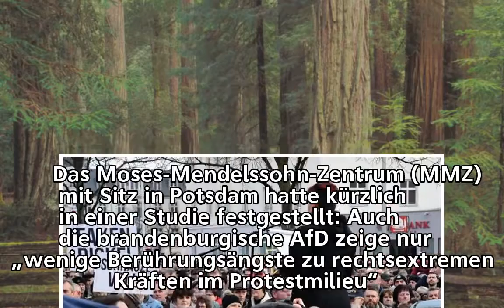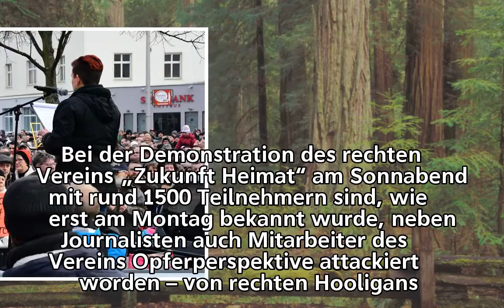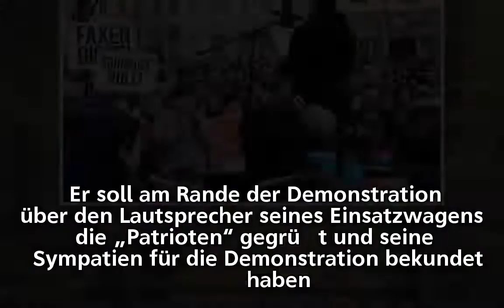Nach Übergriffen bei Demo in Cottbus: